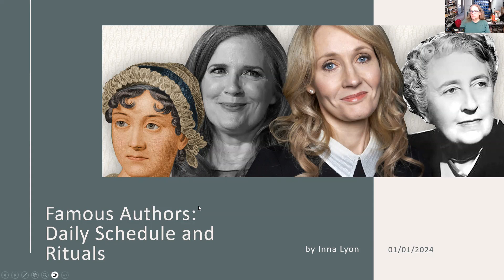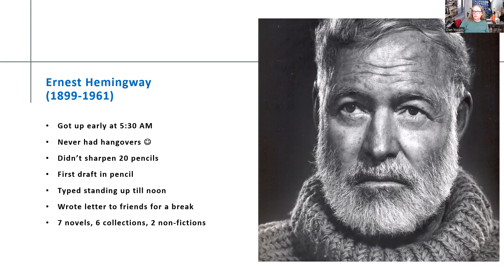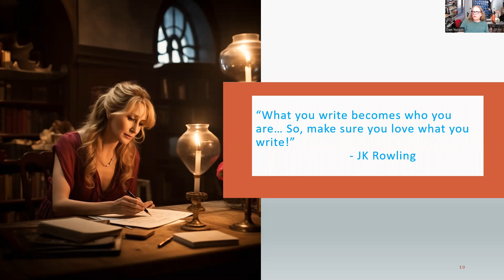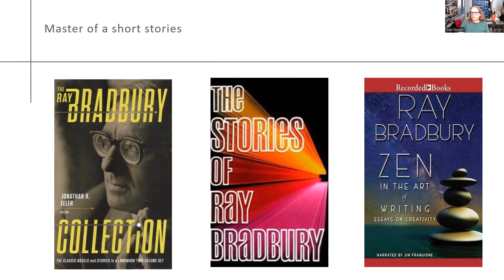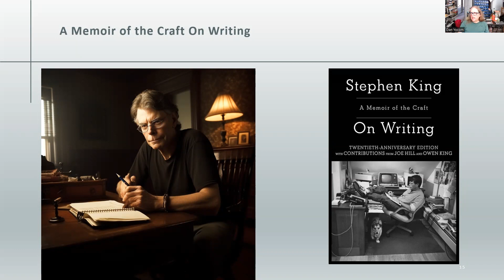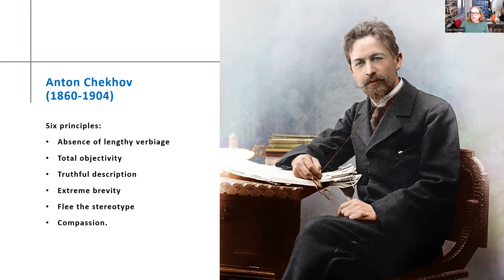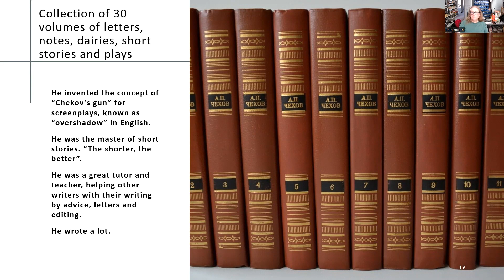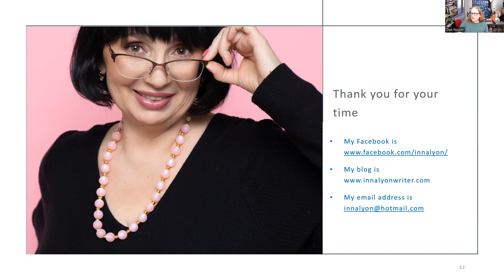Famous Authors: Daily Schedule and Rituals by Inna Lyon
Our own Infinite Monkeys member Inna Lyon gave a presentation on habits of some famous authors so they could accomplish the tremendous amount of writing they did.
We had difficulties with recording at the meeting. Here are the slides she presented and I also included comments from the discussion we had during the presentation.

Dan Yocom